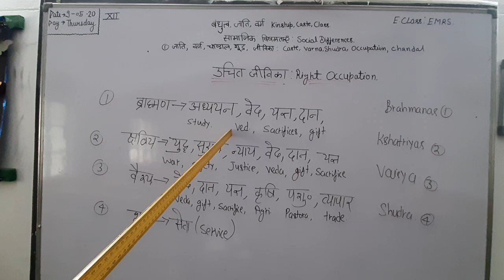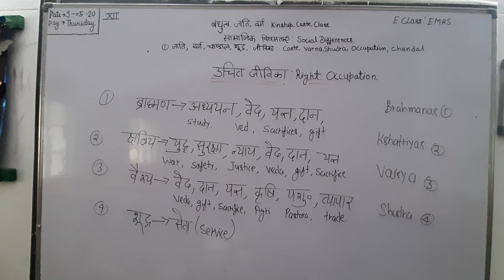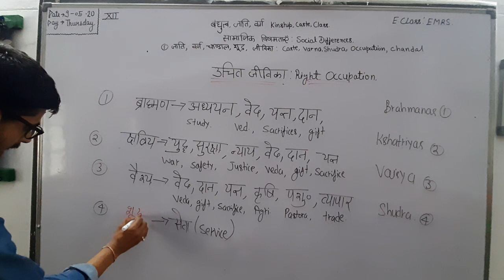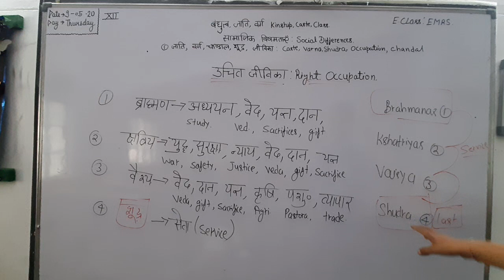Varna System वर्ण व्यवस्था Kinship Caste Class. Purushsukt. Class 12 History. CBSE.